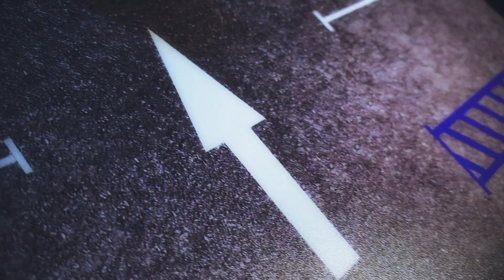MINI GT Pandem Toyota GR Supra SHOWCASE (prod. Siin)